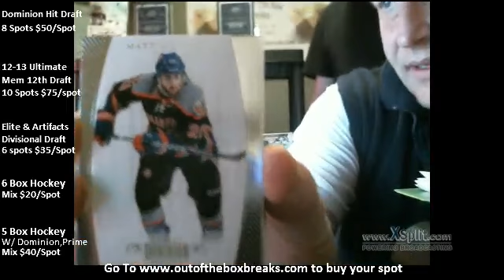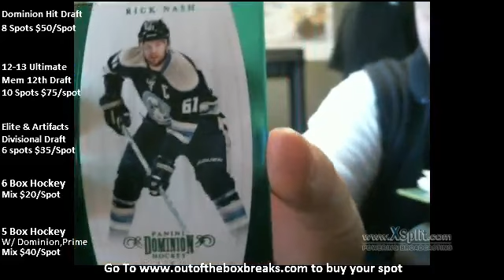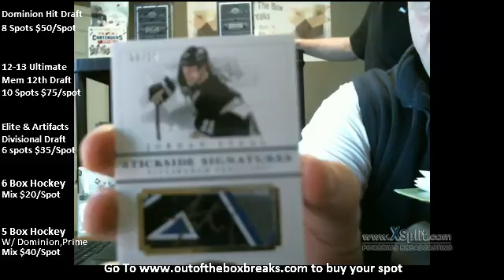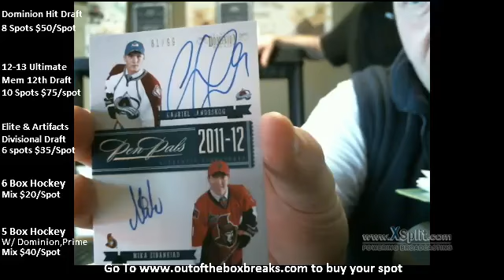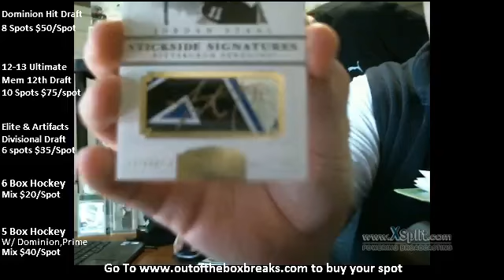Outoftheboxbreaks 2011-12 Dominion Box Break for f10f0